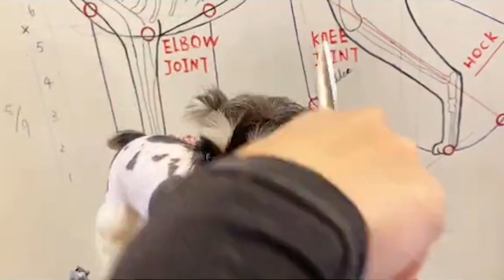Cute Schnauzer Dog Grooming, Schnauzer Puppy Grooming - Puppy Groomy